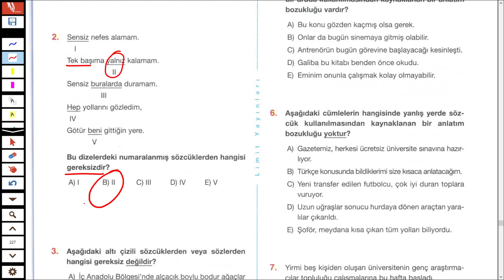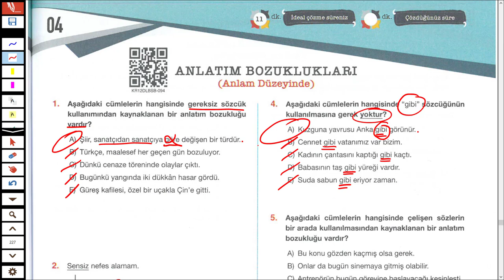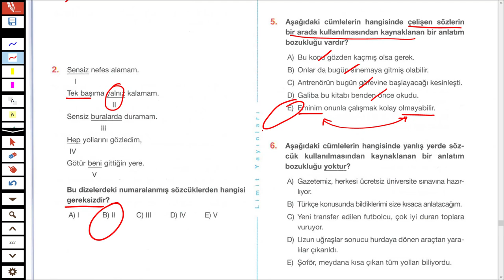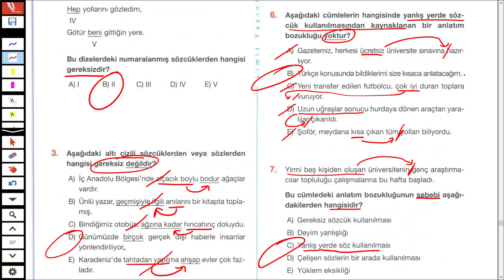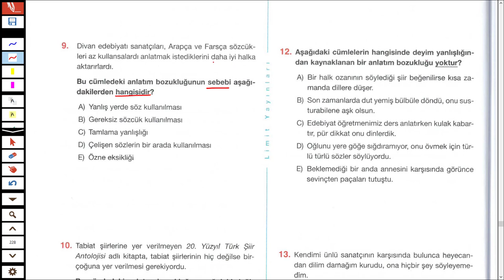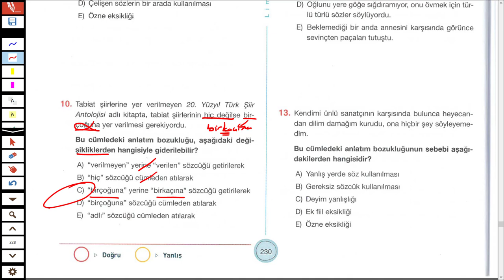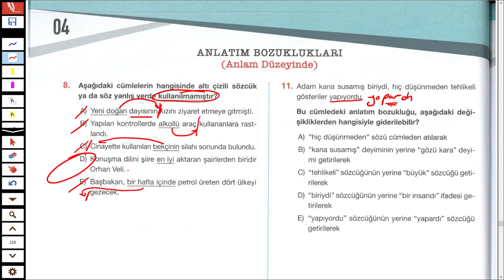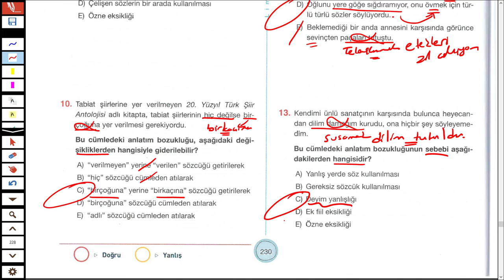LİMİT YAYINLARI - LİMİT KRONOMETRE DİL BİLGİSİ SB - ANLATIM BOZUKLUĞU TEST 04